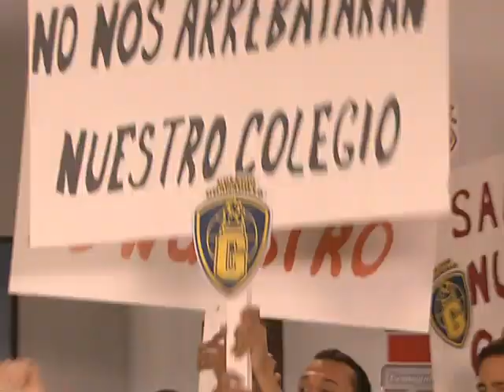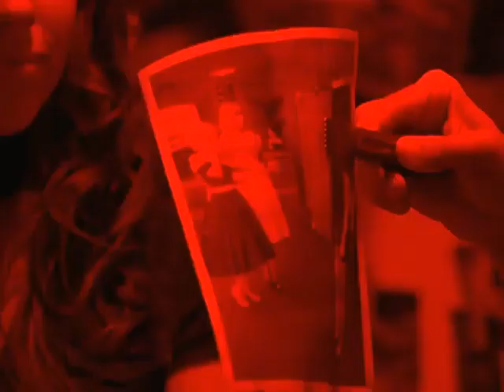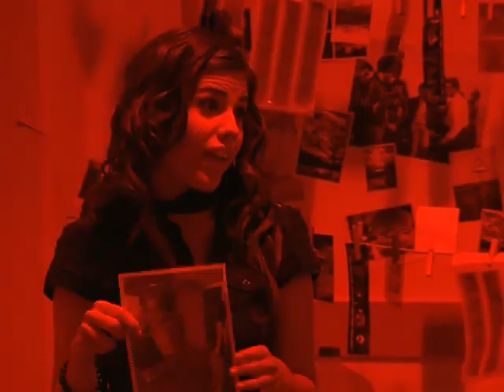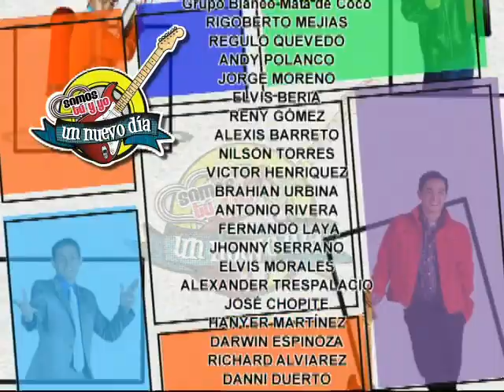Somos tu y yo un nuevo día CAPÍTULO 68